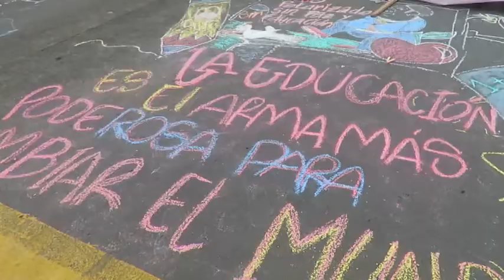Programa del Magisterio de Nariño. SIMANA al día. Emisión N. 16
El Sindicato del Magisterio de Nariño - SIMANA se complace en compartir la Décimo sexta emisión de nuestro programa   SIMANA al día que tuvo transmisión el día 4 de Septiembre de 2019
Recuerde mirar la transmisión de nuestro programa todos los miércoles en el horario de 7:30 pm a 8:00 pm con repetición el día domingo en el mismo horario
Invitamos a visitar nuestra página web

Canal de youtube: Simana Nariño

Secretario de Prensa y comunicaciones
Jesús Alveiro Solarte Erazo

Periodista
María del Carmen Salazar